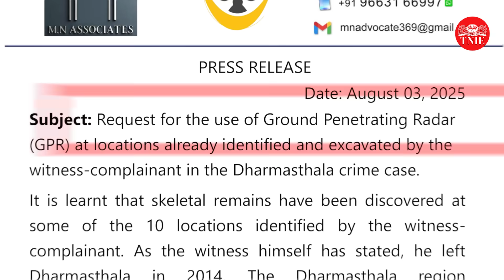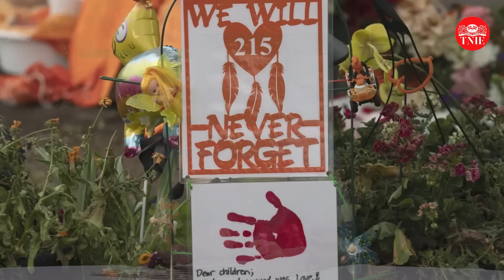Dharmasthala exhumation | What is Ground Penetrating Radar? How will it help in the investigation?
The legal counsel representing Sujatha Bhat — mother of Ananya Bhat, an MBBS student who went missing under mysterious circumstances in Dharmasthala a decade ago — has urged the Special Investigation Team (SIT) to deploy Ground Penetrating Radar (GPR) at locations previously identified and excavated by the complainant witness in the mass burial case. So, what is Ground Penetrating Radar? Let's take a look

Visuals: X/Bigman Geophysical - LearnGPR, AP, Special Arrangement
Video Editor: Pratheep Kumar B.